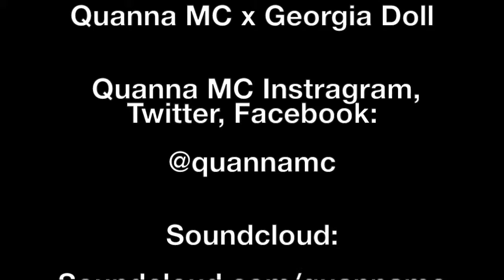Georgia Doll Interviews Quanna MC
Georgia Doll interviews Quanna MC, a native of Savannah, GA and how she makes the absolute best of her career in New York after graduating from Clark Atlanta University.

Follow Quanna MC (Instagram, Twitter, and Facebook) @quannamc